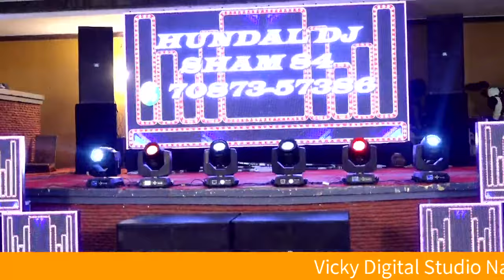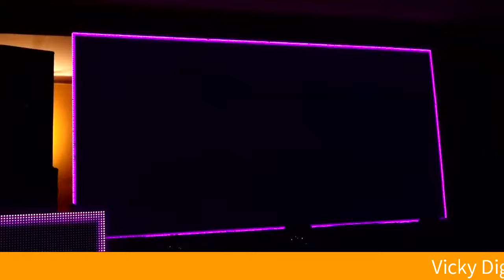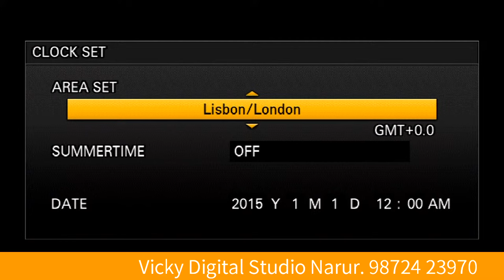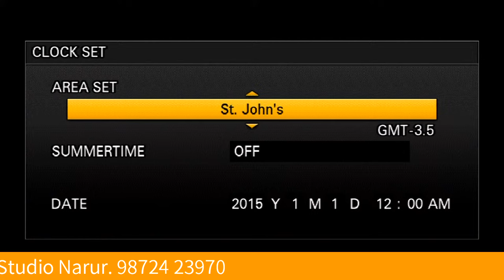Kamaljit Kumar weds Kirandeep Kaur ( Wedding ceremoney. Live.... )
Vicky Digital Studio Nanur.